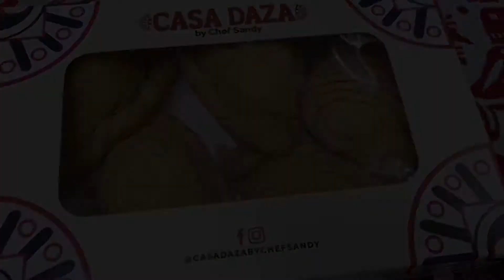Casa Daza Empanada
In my opinion, the filling is too generous. I got the original, their best seller, ground pork and beef mixture. But i think it’s too dry. The filling keeps on falling as I take a bite. The crust is too greasy for me.